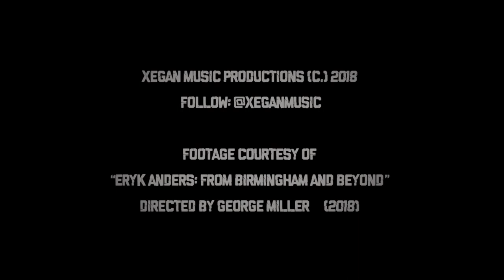UFC Walkout Song: xEGAN ft. Eryk 'Ya Boi' Anders - Pressure Make A Pipe Bust [Official Music Video]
The official UFC walk-out song for Eryk "Ya Boi" Anders at UFC 231, Scotiabank Arena in Toronto, Canada.

Vocal track and video used with permission from the documentary "Eryk Anders: From Birmingham and Beyond" directed by George Miller. Watch it in full here:

Music produced by xEGAN, featuring Ya Boi on vocals.